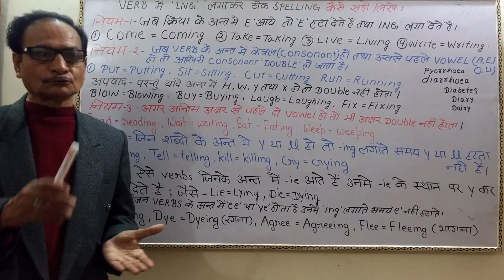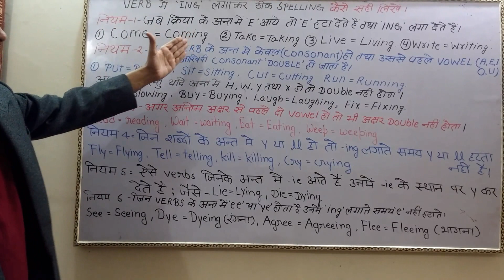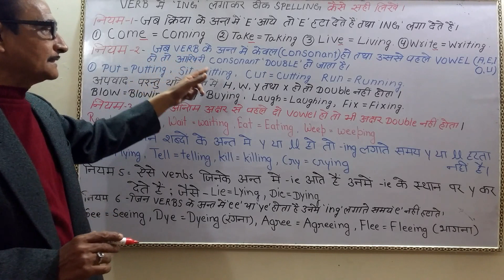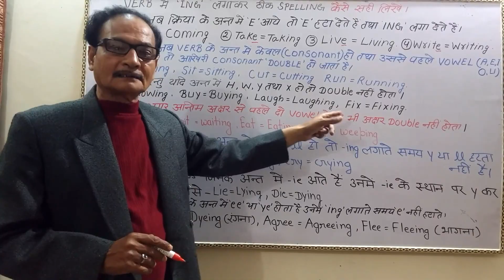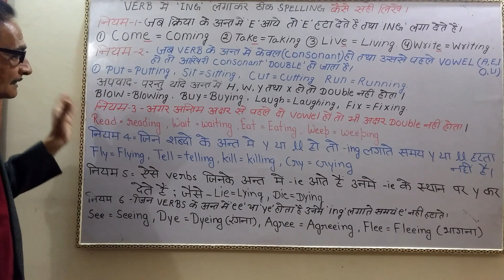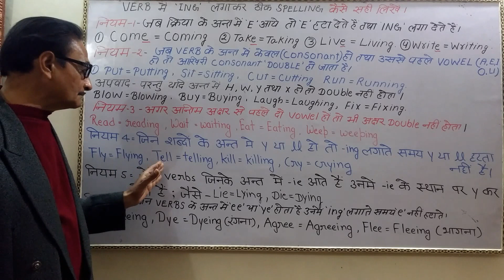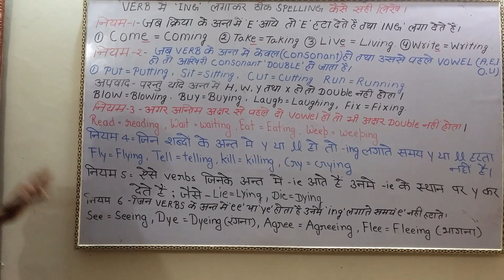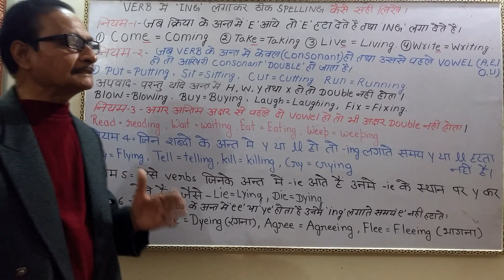Correct your spellings - Verb में 'ing' लगाकर spelling कैसे ठीक करें।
Come + ing = Coming
Take + ing = Taking

Run + ing = Running
Put + ing = Putting

Blow + ing = Blowing
Fly + ing = Flying

Lie + ing = Lying
Die + ing = Dying

We will make you learn English grammar online. We talk about English Grammar Rules, English Speaking sentences and English Vocabulary of daily use.

Since, we are doing all these English grammar exercises videos in Hindi, it would be great learning experience for viewers.

We upload 2 Videos on daily basis to keep our subscribers learn new things on daily basis.

We also encourage our subscribers to learn English online by making videos on their demand.

We have many English lessons for beginners.

Keep Watching...!